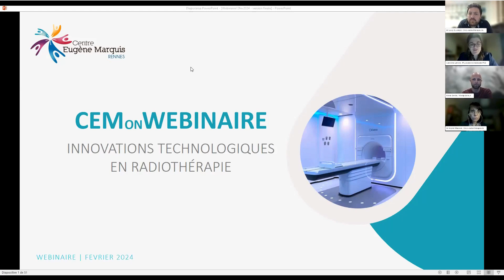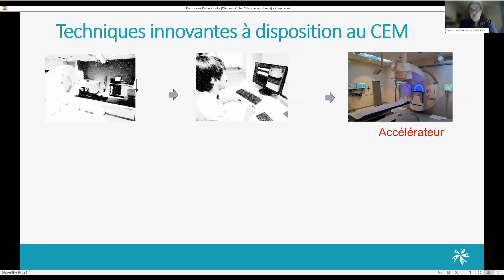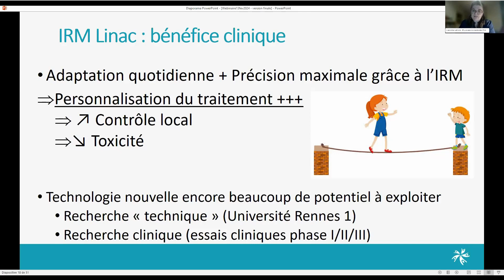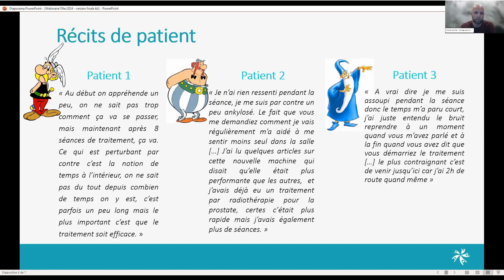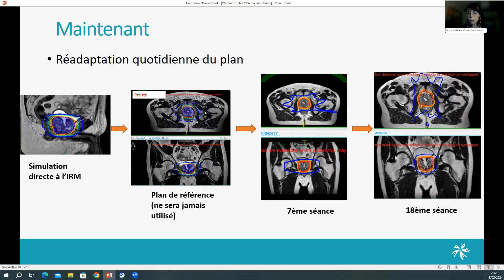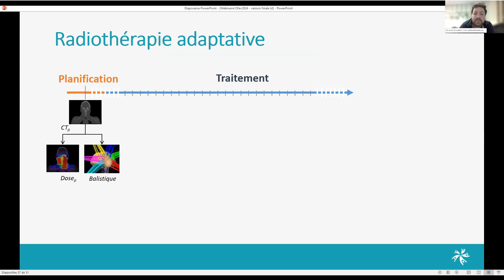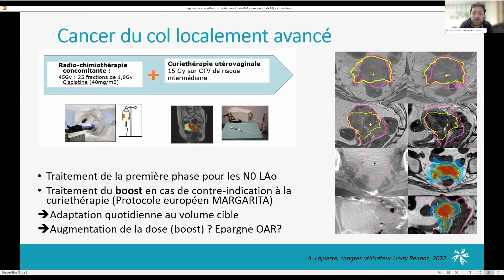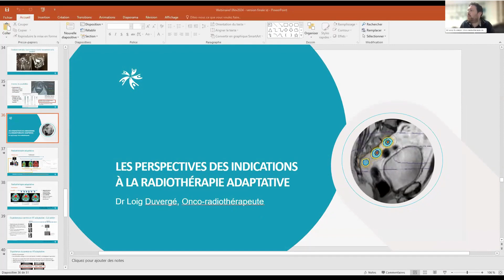CEMonWebinaire : innovations technologiques en radiothérapie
Le Centre Eugène Marquis vient d’acquérir un IRM-Linac Elekta Unity, l’appareil de radiothérapie le plus perfectionné du moment. Suite à cette acquisition, nous souhaitons vous en dire plus sur les innovations en radiothérapie.

Les experts du Centre Eugène Marquis aborderont les thèmes suivants :
▶️ Introduction à la radiothérapie et ses innovations technologiques - Caroline Lafond, Physicienne médicale, PhD ;
▶️ L’expérience patient sur un IRM-Linac Elekta Unity - Kévin Bertin, Manipulateur ;
▶️ La radiothérapie adaptative pour les cancers de la prostate - Dr Ingrid Masson, Onco-radiothérapeute ;
▶️ Les perspectives des indications à la radiothérapie adaptative (tumeurs gynécologiques, hépatiques, digestives, etc.) - Dr Loig Duvergé, Onco-radiothérapeute.

Les objectifs de cet échange :
✅ Vous informer sur les innovations en radiothérapie ;
✅ Vous informer sur l’expérience patient en radiothérapie adaptative.